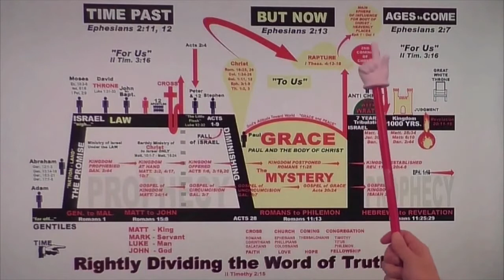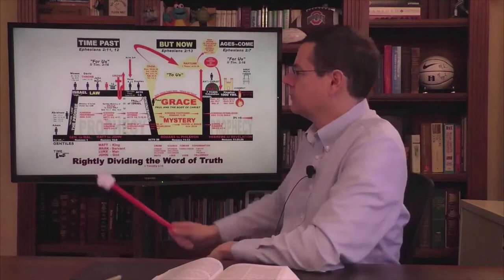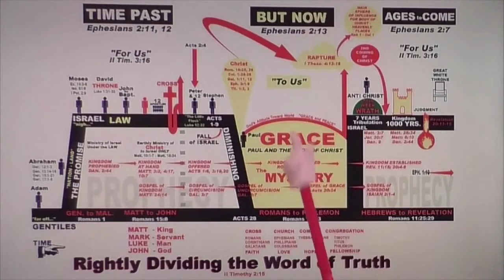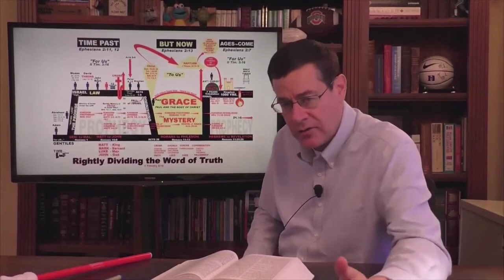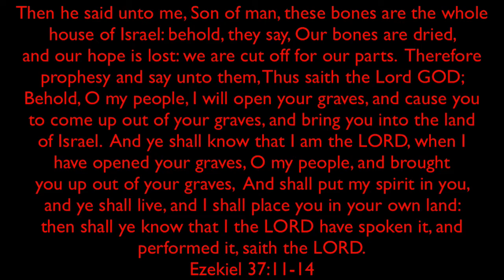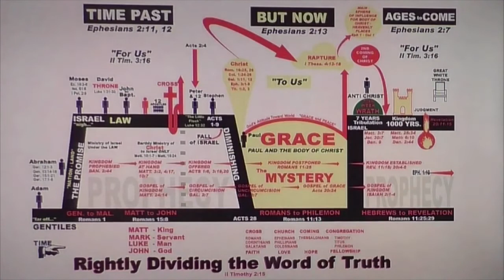Abraham's Bosom and Saints Under the Altar (Rev 6:9)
Where did Old Testament saints go when they died?  Did Christ take Abraham's bosom to heaven with Him when He ascended after declaring the victory?  Where do Tribulation saints go when they die during Daniel's 70th Week?